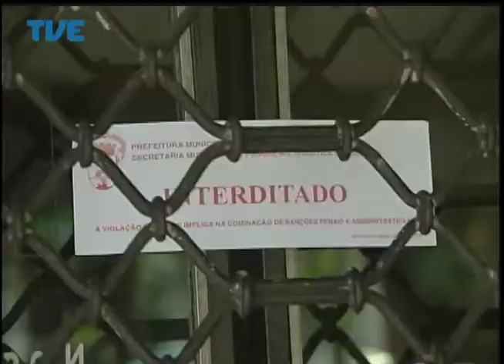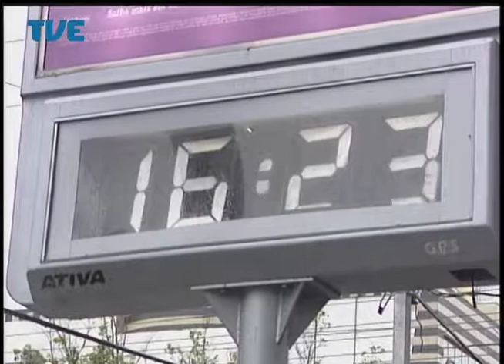Jornal da TVE - Segunda Edição - 24/07/2014 Bloco 1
Prefeitura de Porto Alegre fecha bares da Cidade Baixa que não respeitam horário de funcionamento. Conselheiros discutem os direitos dos idosos na Capital. O inverno como ele é, chuva, vento e frio no Rio Grande do Sul.